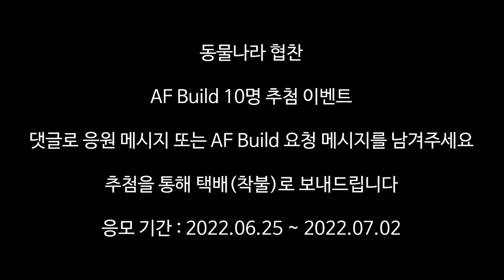아쿠아포레스트 도징 시작 (Feat. 동물나라의 AF Build 협찬)